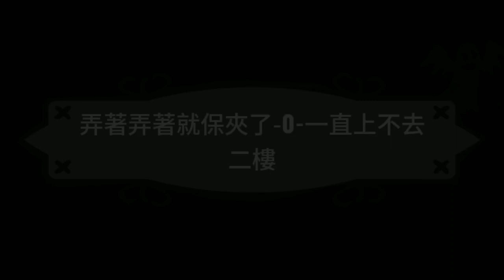夾娃娃日記#122］大貨台的勾引 保一做一？不知死活進攻！！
剛好豐原夜市逛吃飽完順道來草爺場看到大貨
不怕死的來試試 感謝場主 就當贊助了
這禮拜抽巨無霸美女瓶兒 留言如下
1訂閱阿榮
3留言問題：保一做一有沒有成功回答：有或沒有
4分享出去即可
仔細觀看所有資訊 才可以獲得第一手消息哦！